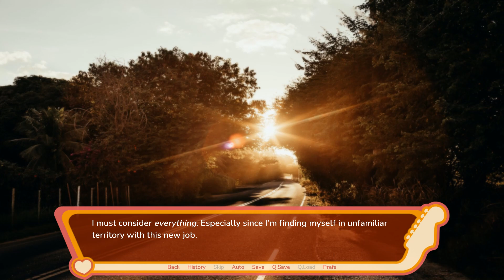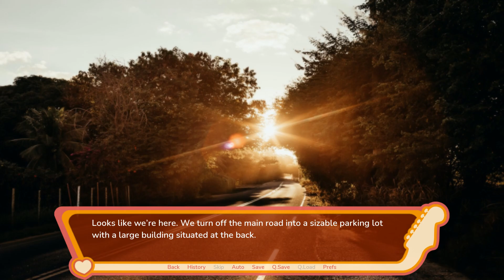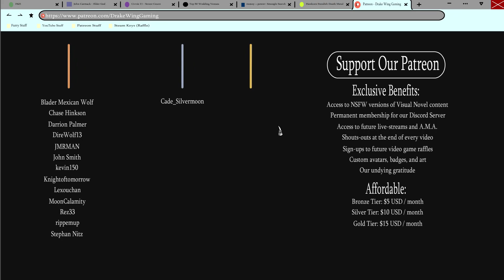Meeting Some Hotties- Chord Progressions #2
Our MC gets introduced to one of his bosses and a flirtatious coworker in a new episode of Chord Progressions!